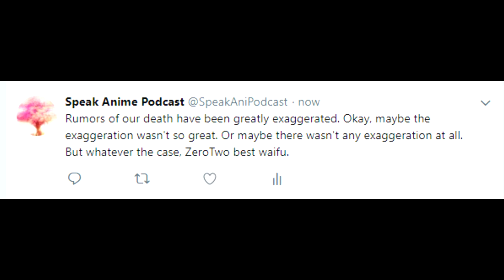The Lessons of A Place Further Than The Universe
A Place Further Than The Universe was a powerful show for a lot of people, inspiring them to do challenging and impossible things. And while it may be filled with the fantasy of fiction, the lessons it teaches are those that I have found to be true as well.